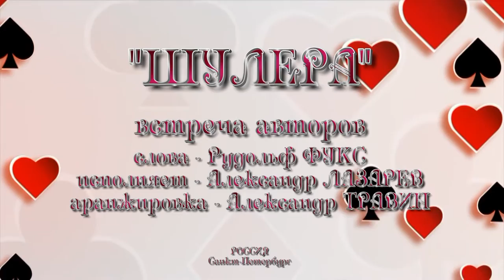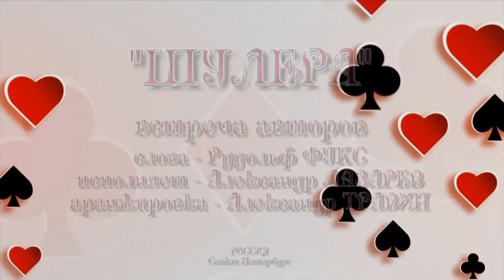Шулера - Слова - Рудольф (Соловьёв) Фукс. Поёт - Александр Лазарев. Музыка - Александр Травин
Премьера песни. Встреча авторов песни - 25 февраля 2017 года.
Исполняет Александр Лазарев. арТзаЛ.
Слова - Рудольф Фукс (Рувим Рублёв).
Автор музыки и видео - Александр Травин.
Россия - Санкт-Петербург.
Song Premiere. Meet the authors of the song - February 25, 2017.
Performed by Alexander Lazarev. arTzaL.
Words - Rudolf Fuchs (Reuben Rublev).
The author of music and video - Alexander Travin.
Russia, Saint-Petersburg.